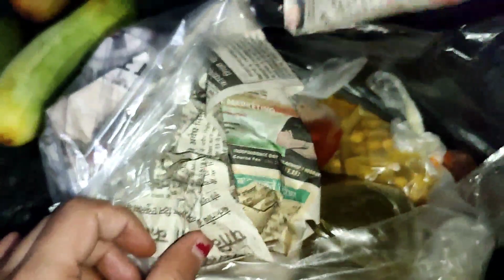Salary आने की खुशी☺ | Sasural jaane की बात सुनकर Dadi रोने लगी🥺 | Bhai की शादी | Puvivlogs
Hellow guys to kese ho aap log i hope sb thik honge aap logo ko mera dher sara pyar or pyar bhara NAMASKAR🙏.To guys aap logo ko kesi lgati h meri videos please comment box me comment krke btana or apna pyar or support hmesha bnaye rkhna. aap logo ke liye har din new videos aati rhengi to jarur dekhna oदr notification ke liye GHANTE🔔 ka BUTTON jarur PRESS krna jisse ki aane wali video ka notification apko mil sake.To guys LIKE👍 COMMENTS & SHARE pkka krna or channel ko SUBSCRIBE krna mat bhoolna guys.Toh milenge apko daily new videos ke sath bs apna PYAR or SUPPORT hmesha bnaye rkhna😊.

●Puvi Vlogs●

■THANK YOU■ for watching & being with me Love u guys❤️🙏